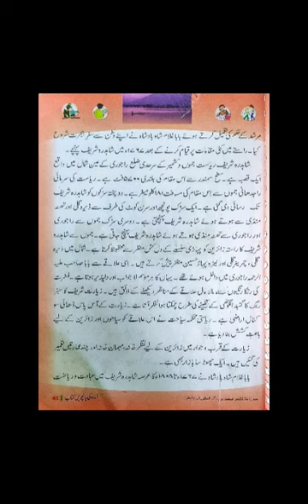Lecture on Baba Ghulam Shah Budshah Part-II by Urdu teacher UPS DARDHAJI MIXED